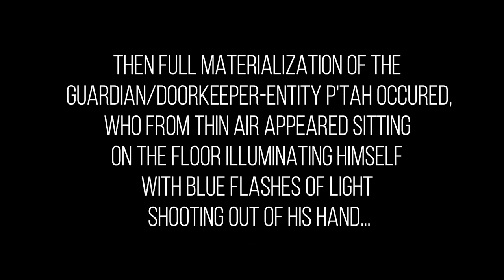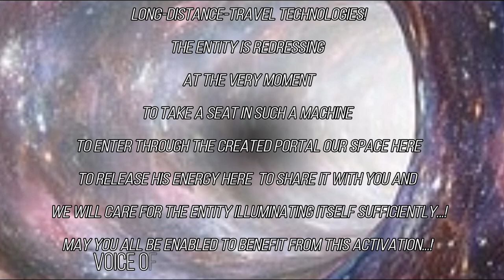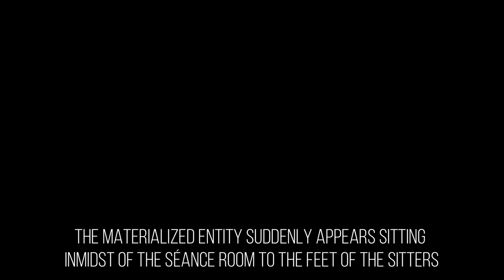ZETA RETICULIAN MESSAGE OF THE INTERGALACTIC COUNCIL ABOUT COSMIC CONSCIOUSNESS AND THE COVID CRISIS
THE MESSAGE HAS NOTHING TO DO WITH EARTHLY POLITICAL CAMPS AND MUST BE EVALUATED FROM THE EXTRATERRESTRIAL PERSPECTIVE!
In its message, the ET demands from us a truly fatalistic view of things that is worthy of discussion! It comes from a being who has seen species and planetary systems come and go and who has obviously deeply internalised a knowledge of reincarnation, who sees death as the greatest mystical experience!
This is beyond what the average person has probably ever contemplated or thought about! It is against this particular background that the message must be seen - or be evaluated.
It tells us a lot about how extraterrestrial ways of life may feel!

Since 2004, the so-called gatekeeper personality 'P'tah' has been communicating as a higher organised being for E.T. and I.D. contacts in the séance room work of the Felix Circle and the Materialization Medium Kai Mügge. In the spirit of a New Age spiritualism of the 3rd millennium, survivalism (proof of the survival of the personality after death) is only one area of application of many in our experimental work. Partly in years of collaboration with the Basel PSI Association, a new generation of modern physical mediumship was ushered in, which has been successfully demonstrating Experimental Spirit Materialization worldwide for years. In the process, cooperation developed with the Zeta Reticulian, who uses a 'consciousness technology' developed there to manifest in séance-room on Earth!